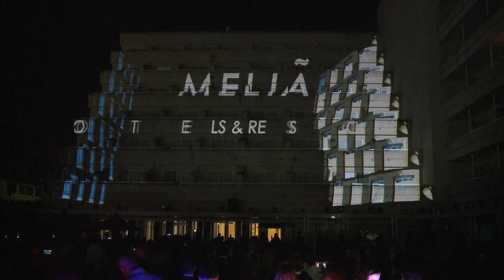Mapping Hotel Melià